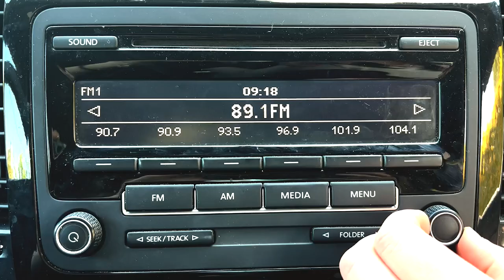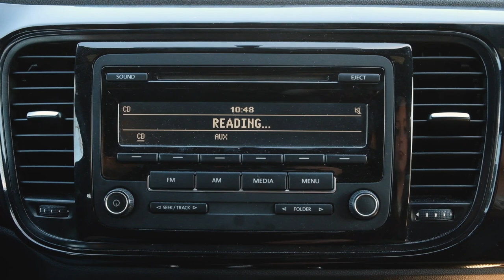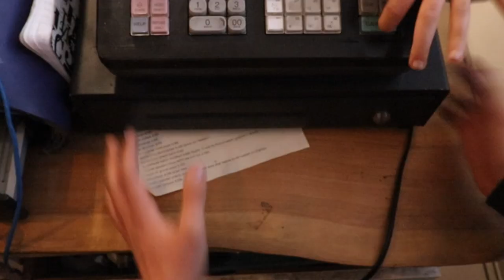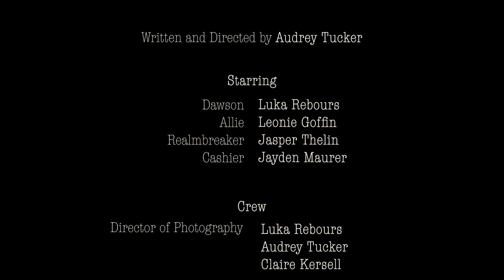Drifters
While two childhood friends reconnect on a road trip, a run-in with a hitchhiker (played by Jasper Thelin) sparks a turn of events, leading them to become outlaws.

Special Thanks to:
The Falcon Foundation
John MacLeod
Peter Parish
Archie Williams High School

Francie Salle
Greg Doherty
Morgan Paar

And
Loring Jones, owner of the Lagunitas Deli

Starring:
Allie - Leonie Goffin
Dawson - Luka Rebours
Realmbreaker - Jasper Thelin
Cashier - Jayden Maurer

Crew:
Audrey Tucker
Leonie Goffin
Luka Rebours
Claire Kersell
Abby Cochran

Drone Operator:
Oliver Valerio